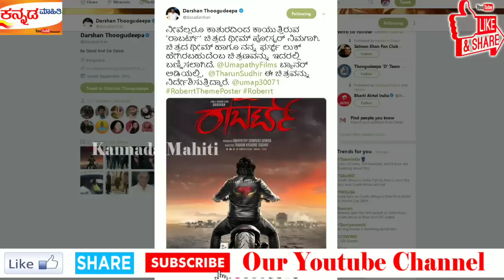ರಾಬರ್ಟ್ ಪೋಸ್ಟರ್ ನೋಡಿ ಶಾಕಿಂಗ್ ಹೇಳಿಕೆ ಕೊಟ್ಟ ಕಿಚ್ಚ ಸುದೀಪ್ ! SUDEEP ABOUT DARSHAN ROBERT THAME POSTER